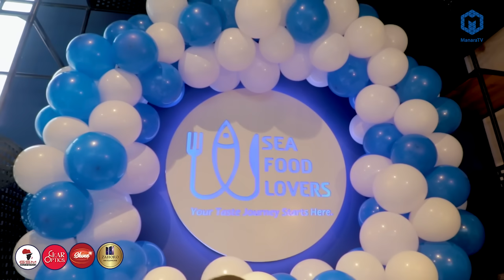HAJI MANARA AKUTANA NA PACOME, AZIZ KI NA YAO WALIVYOZINDUA SEA FOOD LOVERS NA KULA BIRIANI TAMU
HAJI MANARA AKUTANA NA PACOME, AZIZ KI NA YAO WALIVYOZINDUA BIRIANI TAMU KUTOKA SEA FOOD LOVERS